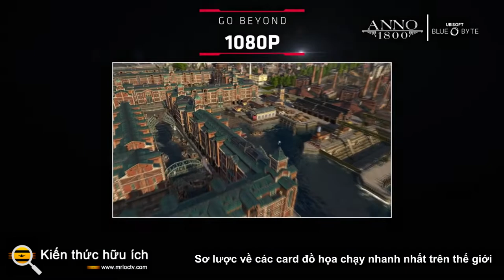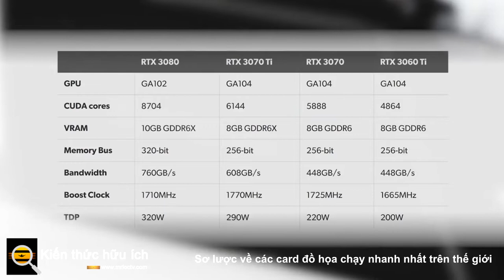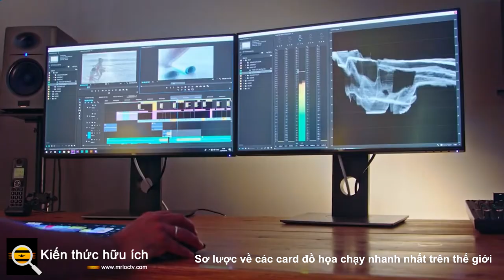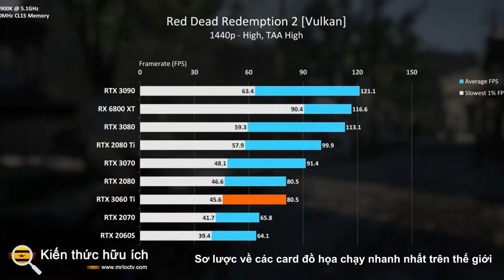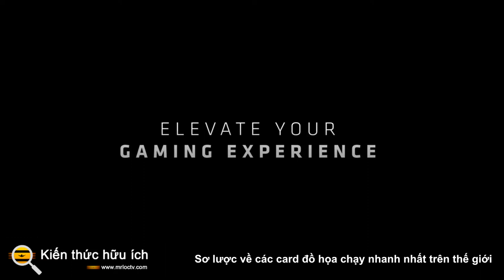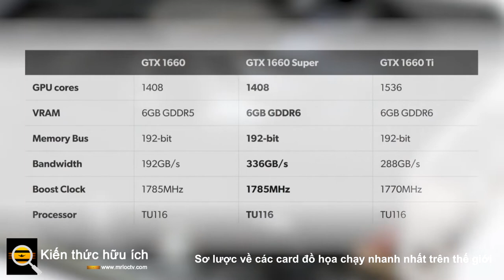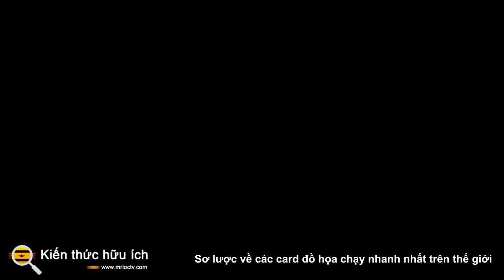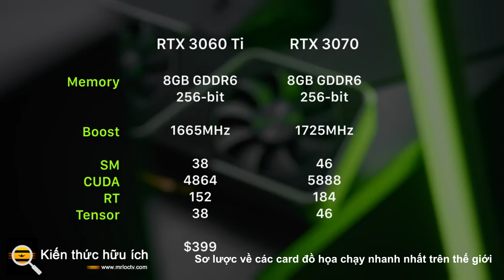Sơ lược về card đồ họa chạy nhanh nhất trên thế giới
Việc tìm kiếm card đồ họa phù hợp nhất với nhu cầu của bạn phụ thuộc vào độ phân giải của màn hình và loại trò chơi bạn chơi. Ví dụ, Nvidia GeForce RTX 3080 là tuyệt vời cho 4K, nhưng nó quá mức cần thiết cho 1080p nơi AMD Radeon RX 6600 XT tỏa sáng. Độ phân giải màn hình của bạn càng thấp, bạn càng ít cần chi tiêu cho một cạc đồ họa.

Tại sao bạn nên mua cái này : Mặc dù gần bằng một nửa giá của 3090, 3080 của Nvidia mang lại hiệu suất gần tương đương ở 4K.

Những game thủ có màn hình 4K muốn chơi các trò chơi AAA mới nhất ở tốc độ khung hình cao.

Các RTX 3080 là phù hợp nhất cho các game thủ 4K người không muốn thỏa hiệp. Nó vượt xa RTX 2080 Ti của thế hệ trước một biên độ đáng kể trong khi ra mắt với mức giá chỉ bằng một nửa. Nó có thể duy trì trên 60 khung hình / giây để chơi game 4K trong các tựa game như Assassin's Creed Odyssey , mang đến trải nghiệm chơi mượt mà ngay cả những game đòi hỏi khắt khe nhất.

Tại sao bạn nên mua sản phẩm này:  RTX 3070 là điểm sáng trong dòng sản phẩm hiện tại của Nvidia, cung cấp đủ sức mạnh để đẩy một số trò chơi lên 4K mà không cần giá của RTX 3080.

Game thủ PC phổ thông muốn có nhiều sức mạnh với mức giá hợp lý.

Mặc dù RTX 3080 đại diện cho sự bùng nổ tốt nhất cho tiền của bạn trong dòng sản phẩm hiện tại của Nvidia, RTX 3070 không kém xa. Đó là một con quái vật 1440p, cho phép bạn tận dụng các màn hình tốc độ làm mới cao một cách dễ dàng. Nó cũng có thể đẩy một số trò chơi lên 4K, mặc dù bạn có thể gặp khó khăn để duy trì 60 khung hình / giây trong các trò chơi như Assassin's Creed Valhalla  với cài đặt tối đa.

Tại sao bạn nên mua cái này : RTX 3090 là một con quái vật của một card đồ họa, có hiệu suất Titan-esque với một mức giá phải chăng (có thể so sánh được).

Những người đam mê PC, những người muốn những thứ tốt nhất trong số những thứ tốt nhất và có đủ ngân sách để mua nó.

Nvidia đã đi một con đường khác với GPU 30-series của mình, thay thế Titan RTX thế hệ trước bằng RTX 3090 (đó là những gì chúng tôi tìm thấy, ít nhất, trong so sánh RTX 3080 so với 3090 của chúng tôi ). Đó là một GPU quái vật, bộ nhớ GDDR6X 24GB thể thao, 10.496 lõi CUDA khổng lồ và xung nhịp tăng 1.7GHz. Nếu bạn muốn những thứ tốt nhất trong số những thứ tốt nhất và không ngại trả tiền cho nó, RTX 3090 là phù hợp nhất với bạn.

Tại sao bạn nên mua sản phẩm này: RTX 3060 Ti vượt trội hơn hẳn so với hạng cân của nó. những game thủ 1440p muốn có tất cả các chuông và còi hình ảnh.

RTX 3060 Ti là một card đồ họa cực kỳ mạnh mẽ, được coi là vị trí của nó trong dòng sản phẩm chơi game Ampere của Nvidia. Bên dưới RTX 3070, 3060 Ti vẫn cung cấp bộ nhớ GDDR6 8GB trên bus 256-bit và chỉ có tốc độ xung nhịp giảm nhẹ - 1,67 GHz trên 3060 Ti so với 1,72 GHz trên 3070. Nó phù hợp nhất cho các game thủ 1440p. muốn tốc độ khung hình cao mà không cần giá cao.

Tại sao bạn nên mua cái này : Đây là card đồ họa chơi game 1080p tốt nhất hiện nay và các mẫu cũ rẻ hơn Nvidia RTX 3060. Game thủ 1080p với màn hình tốc độ làm mới cao.

AMD Radeon RX 6600 XT không có giá trị lớn - nhưng trong thời điểm mà các tùy chọn GPU được định giá quá cao, điều đó hầu như không quan trọng. Điều quan trọng đối với RX 6600 XT là nó vượt trội hơn RTX 3060 của Nvidia bởi một mức lợi nhuận khá và trên thị trường đồ cũ, nó rẻ hơn tới 150 đô la.

Tại sao bạn nên mua cái này: RX 6800 XT mạnh ngang ngửa RTX 3080 và thậm chí còn mạnh hơn nếu bạn ép xung nó.Những người hâm mộ AMD quan tâm đến việc ép xung.

Radeon RX 6800 XT là câu trả lời của AMD cho RTX 3080. Nó được định vị để cạnh tranh trực tiếp với card hàng đầu của Nvidia, nhưng nó có các thông số kỹ thuật cực kỳ khác biệt. Thông số kỹ thuật thú vị nhất là bộ nhớ GDDR6 16GB. Thẻ của Nvidia sử dụng bộ nhớ nhanh hơn, nhưng thẻ của AMD cung cấp nhiều hơn. Bạn nên mua thẻ này nếu bạn muốn chơi ở 4K nhưng không muốn thẻ giá của GPU Nvidia.

Tại sao bạn nên mua sản phẩm này: GTX 1660 Super vẫn có thể trụ vững cho đến ngày nay, ngay cả khi các loại card đồ họa đã đi xa, game thủ 1080p đang tìm kiếm một món hời.

Nvidia GeForce GTX 1660 Super trông rất lạ so với các card Ampere ngày nay, nhưng đừng đánh giá thấp nó. Nvidia GTX 1660 Super là tùy chọn GPU ngân sách tốt nhất vào năm 2021. Nó hoạt động xuất sắc ở 1080p, mang lại tốc độ khung hình trên 30 khung hình / giây trong các trò chơi đòi hỏi cao như Metro Exodus. Nếu bạn sẵn sàng giảm một số cài đặt, bạn có thể đạt được tốc độ khung hình cao hơn nhiều.